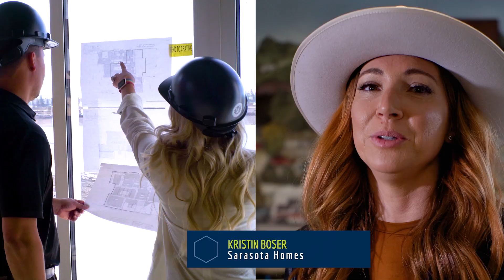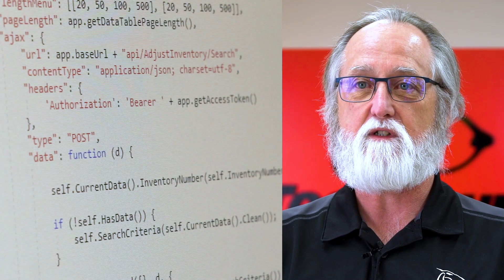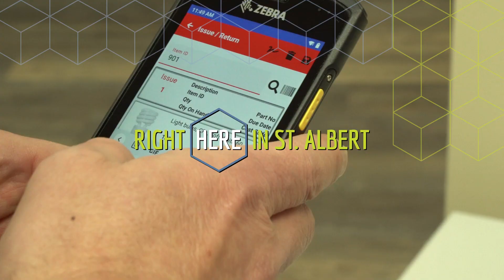Right Here in St Albert Highlight Reel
St. Albert is home to diverse and innovative businesses that are champions in their industries.
From downtown businesses born out of demand at the local Farmers Market to manufacturing operations creating innovative products that are used worldwide, these businesses have found a home ‘right here in St. Albert’.